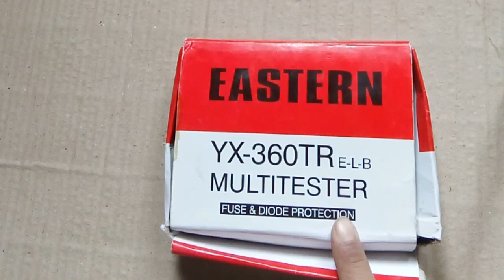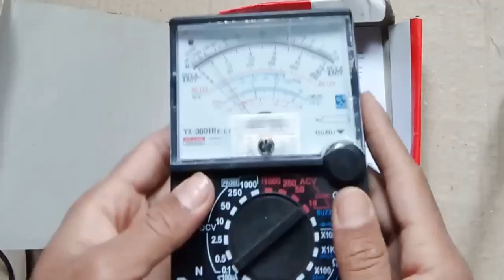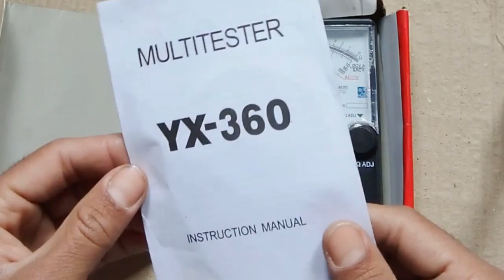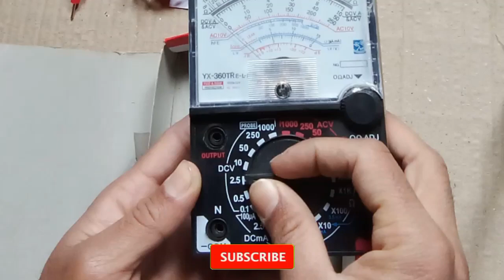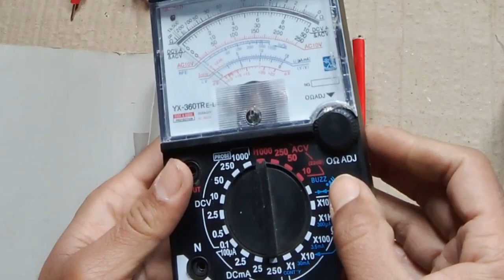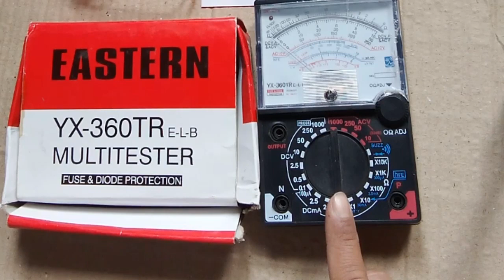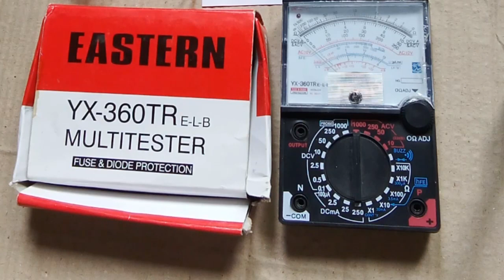Multitester Analog YX_360TR E-L-B Full Unboxing and Review in Urdu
In This Video We Unboxing and Review of Analog Multitester YX_360TR E-L-B  With Full Specifications
Complete Video By @MukhlisEngineering1